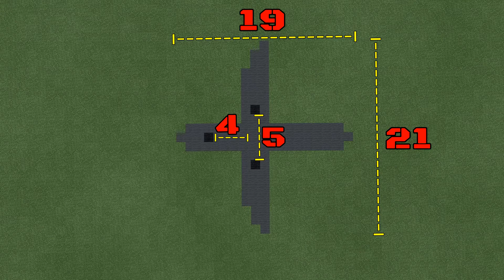Minecraft: How to build a Aircraft in Minecraft (Socota TBM 850) Minecraft Aircraft Tutorial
Hey guys, in this Minecraft Tutorial I will show you guys how to an Aircraft in Minecraft (Socota TBM 850. I hope you enjoyed it!